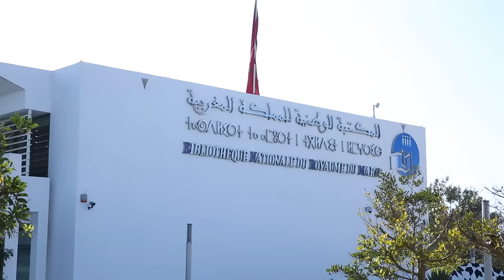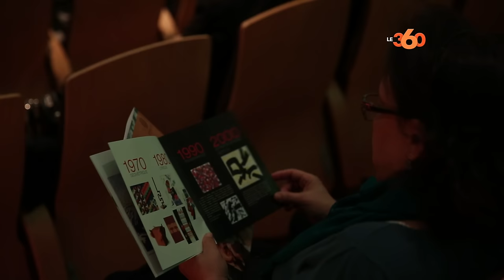Le360.ma •Hommage à Mohammed Chabaa